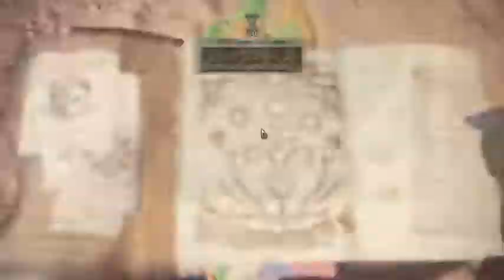MHW - Pink Rathian BOW 1:13 [TA Rules]